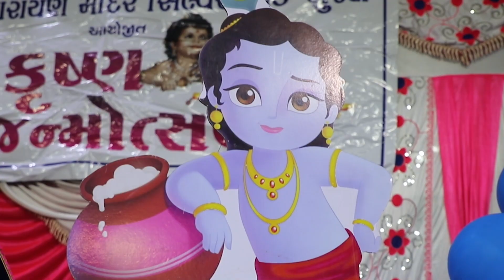HIGHLIGHT | JANMASHTAMI UTSAV - 2023 | SHREE SWAMINARAYAN MANDIR , SILVER CHOWK - SURAT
Jay Swaminarayan all devotees

Inspirer :- P.Pu. Sad. Shree Bhaktisambhavdasji Swami
Place :- SHREE SWAMINARAYAN MANDIR , SILVER CHOWK - SURAT

support this page for more lord swaminarayan video, katha, dhun, and kirtan

Music & Songs Credits :-
We have used some songs in this our festival events but we don't know who are real owners So i give the credit to all our respected owners and thank you so much for providing best and awesome songs and musics for our religion cultural festival.